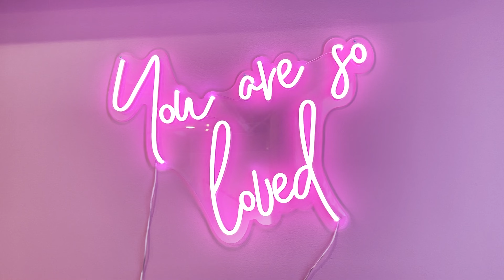Self Portraits in 20 degree weather!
Welcome back to my vlog series! I wanted to start this back up because I love recording bits and pieces of my days when I have a busy week. My goal with this series is to let you see inside the healthy chaos that ios being a photographer and hopefully bring some value and some laughs!

This week's installment includes self-portraits I took in very cold weather in downtown Kansas City. I also take you along with me to a show where one of my favorite EDM artists is headlining Subdocta. Finally to end off the vlog is an inside look of a shoot with one of my clients Love Stoned Retail.

Hey! Thank you for checking out the video. My goal is simple across all platforms. Spread as much love, and bring as much value as possible to each and every one of you. Yes, I love making content but most importantly I love making connections/friends with you.

Thank you again for checking out the video! Have a great day. :)